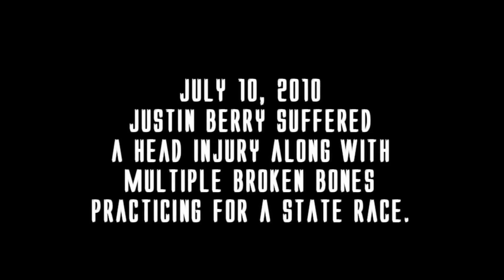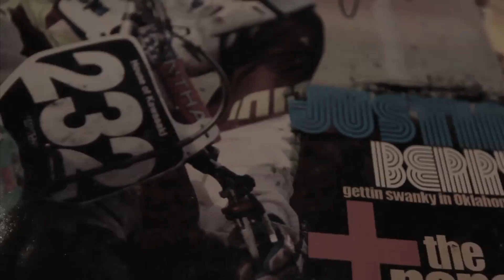Video #32 // Face Your Fears Motocross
Perseverance - to persist in anything undertaken; maintain a purpose in spite of difficulty, obstacles, or discouragement; continue steadfastly

Justin Berry suffered a serious injury in July of 2010 where he had a massive head injury and multiple broken bones. His time spent in a coma led him to rehab where he had to learn motor skills, speak and walk all over again. His story is sad and unbelievable but, for his family and friends it is easy to understand how he pushed through his physical and mental obstacles. His struggles to do everyday tasks over the past year have been a setback but now he is ready to do again what he once loved so much. The following is a scene taken from Blake Shipman's "Shredders" releasing soon.